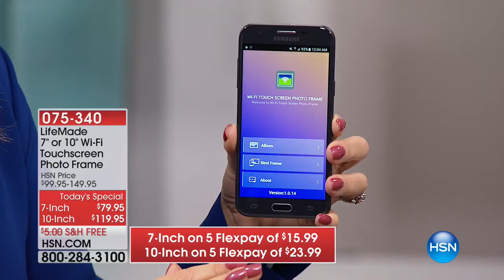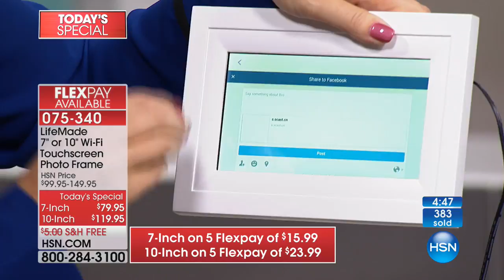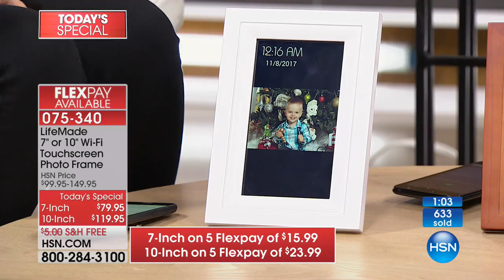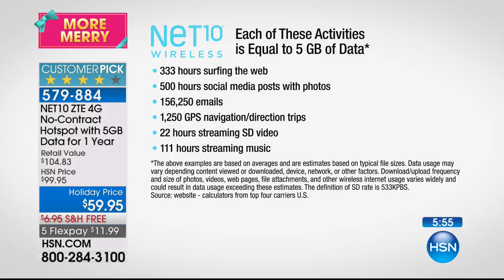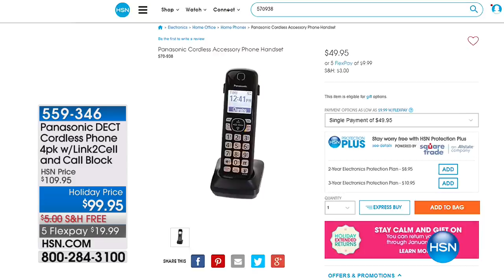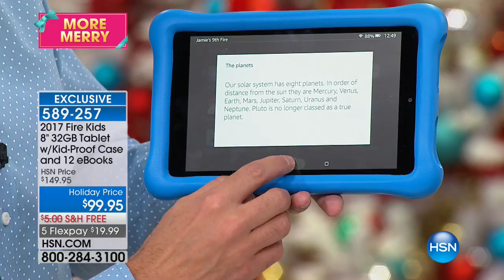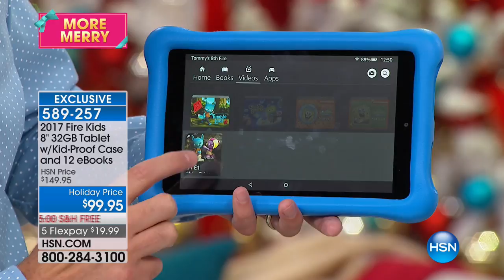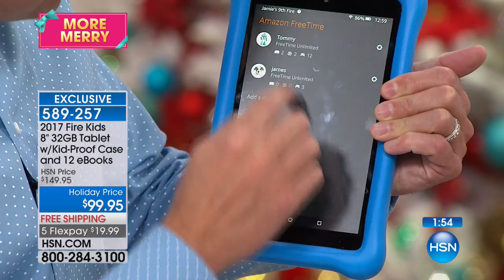HSN | Electronic Gifts featuring Amazon 11.08.2017 - 12 AM